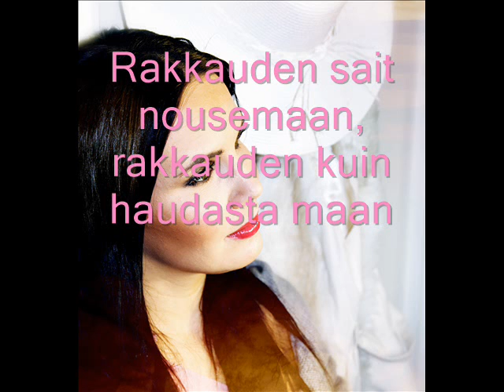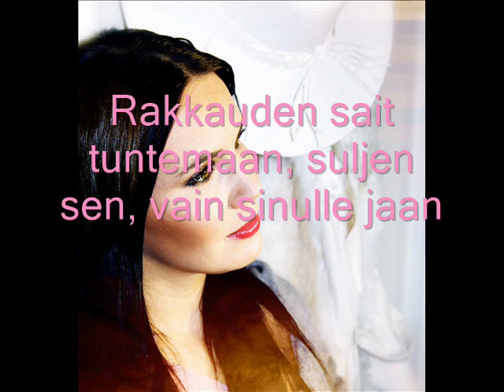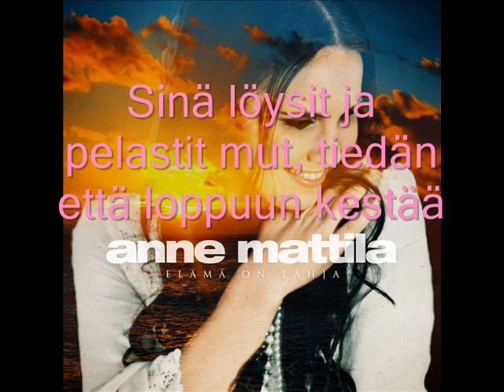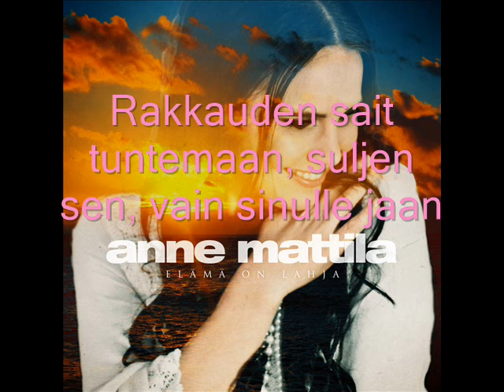Anne Mattila - Rakkauden (Lyrics)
Anne Mattilan Rakkauden sanoilla:)

Anne Mattila's Rakkauden with lyrics:) -LyriikkaGirl